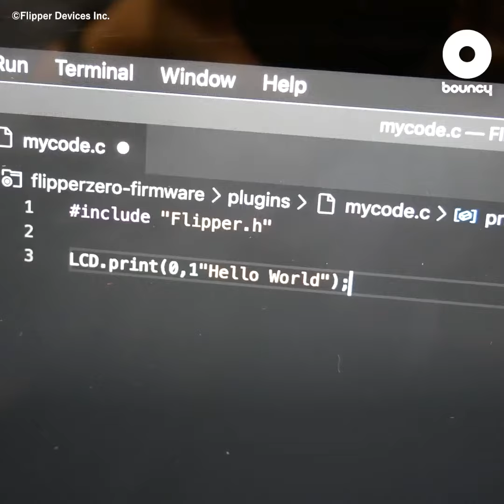独自のプログラミングでさまざまなデバイスを簡単に操作できるツール「Flipper Zero」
「Flipper Zero」はハードウェアマニア向けの多目的な機能を搭載したポータブルマルチツール。

テレビやエアコン、オーディオのリモコンから、IoTセンサーやリモートキーレスシステムなど、さまざまな種類のデバイスとアクセス制御システムの動作が可能。

オン/オフの切り替えや音量の変更、温度の調整などの一般的なリモートコマンドなどの主な機能をオールインワンで搭載しており、基本操作はパソコンやスマートフォンとの連携は必要なし。オープンソースでカスタマイズ可能なので、自分好みに機能を拡張して楽しむことができる。

「Flipper Zero」には、一般的なリモートコントロールアルゴリズム用の統合デコーダーがあるため、無線システムを分析してプロトコルを把握できる。
さらに、コンピュータのより高度なツールで分析したり、保存したサンプルを再生することも可能。

現在海外のクラウドファンディングサービス「Kickstarter」にて$119USD（約12,565円）から支援を募集中。2021年2月に全世界に向けて発送される予定。

多目的なリモコンでIoTのスマートな暮らしを実現してみては？

Flipper Zero
Flipper Devices Inc.